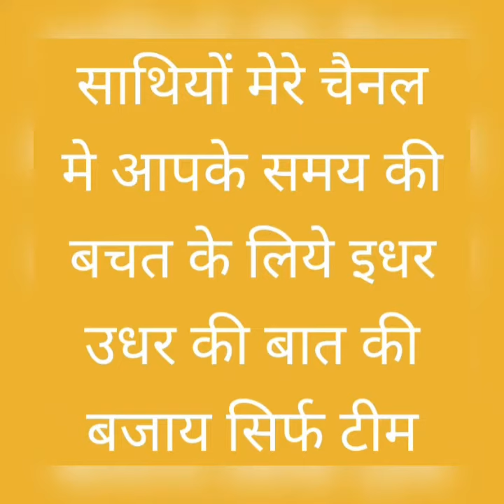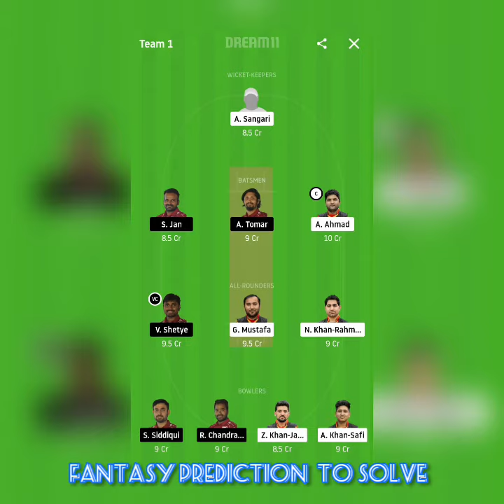PSV vs VFB PSV Hann Munden vs VFB Fallersleben Dream11 ECS T10- Kummerfeld Cricket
PSV vs VFB

PSV Hann Munden vs VFB Fallersleben

Dream11 ECS T10- Kummerfeld Cricket